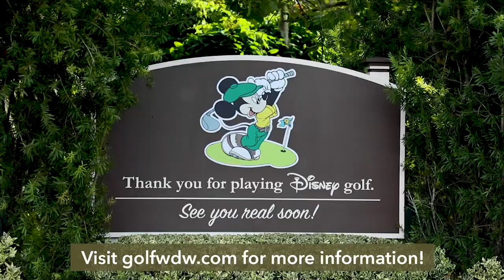Robo-Carts Have Arrived at Walt Disney World Golf Courses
Looking to fuse old with new? Take a game that has been played hundreds of years, gold. And, combine that with something new, self-driving technology. Now you have Robo-Carts, a robotic caddy for your convenience at Walt Disney World Golf Courses.